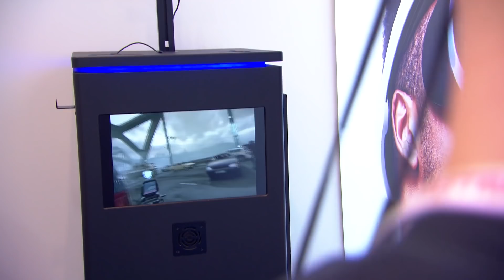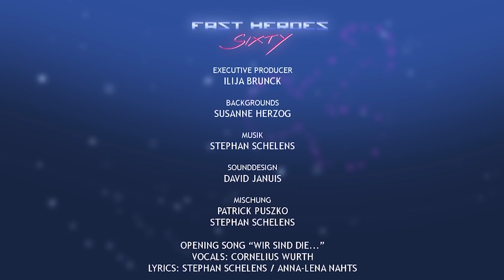Mittelerde: Schatten des Krieges, Anno 1800, Yakuza 6 | Game Two #36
Country 8bit console game tDie gamescom in Köln ist vorbei. Doch die Game-Two-Crew war derart fleißig. dass gleich eine zweite Sendung mit Messe-Highlights dabei rauskommen ist - und die ist auch noch extra-extra lang!Mit dabei sind nicht nur Blockbuster-Anwärter wie &quot;Assassin's Creed: Origins&quot;, &quot;Forza 7&quot; oder &quot;Anno 1800&quot;. Auch eher kleine potenzielle Perlen wie &quot;Crossing Souls&quot;, &quot;Sonic Forces&quot; oder &quot;The Swords of Ditto&quot; haben ihren Weg in die Sendung gefunden. Und als Kirsche auf der Pizza gibt's unsere gamescom A(w)kwards 2017: Unsere Redaktion hat die auszeichnungswürdigsten Games der Messe aufgespürt und in ganz besonderen Kategorien geehrt.une